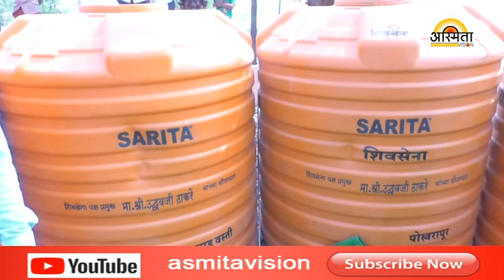आदित्य ठाकरेंचा सोलापूर दौरा ....... /Asmita vision news Solapur/12-02-2019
news channel solapur mahharashtra आदित्य ठाकरेंचा सोलापूर दौरा /Asmita vision news Solapur/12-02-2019